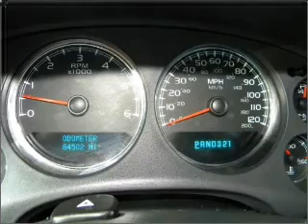2007 GMC Yukon - TORRANCE CA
Year: 2007
Make: GMC
Model: Yukon
Trim: SLT Sport Utility 4D
Engine: 8 cylinder 5.3 Liter
Transmission:
Color: Black
Mileage: 84499
Address:
23505 HAWTHORNE